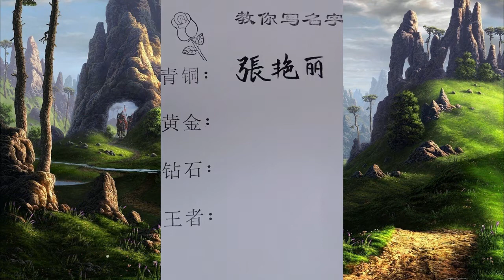Cool Pencil Art Drawing Skill 😍 #16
drawing dog
drawing dragon
drawing dress
drawing design
drawing doodle
drawing dinosaur
drawing drawing
drawing dog for kids
drawing easy for kids
drawing elephant
drawing eyes
drawing engineering
drawing elsa
drawing easy and simple
drawing easy girl
drawing app
drawing solidworks
drawing pad
drawings pro
drawing viewer online
drawing apk
drawing images
drawing tablet
drawing flower
drawing fish